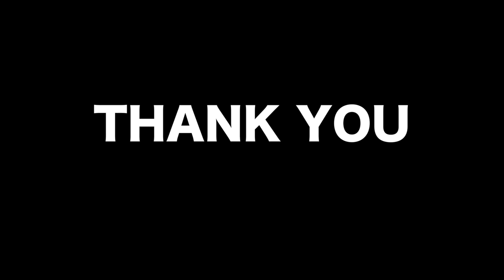HUGE HOOK IN MY HAND !!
AP

1130 University Blvd.

New Big Camera!
Best case to get the best audio for your Gopro
GoPro Accessories
Camera Case